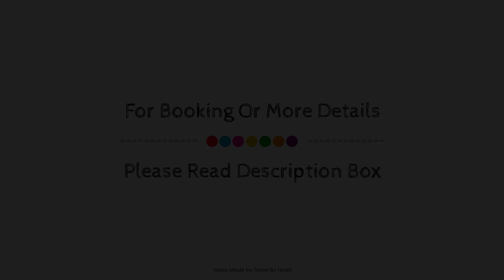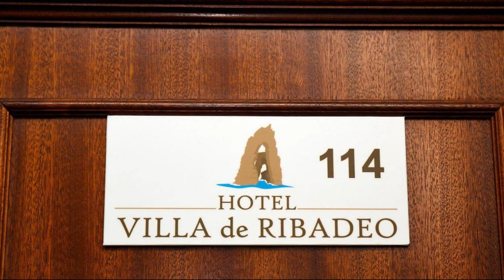Hotel Villa De Ribadeo, Spain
About Property:
Hotel Villa De Ribadeo is perfectly located for both business and leisure guests in Ribadeo. Featuring a satisfying list of amenities, guests will find their stay at the property a comfortable one. Service-minded staff will welcome and guide you at Hotel Villa De Ribadeo. Guestrooms are fitted with all the amenities you need for a good night's sleep. In some of the rooms, guests can find flat screen television, wooden/parqueted flooring, heating, balcony/terrace, television. The property offers various recreational opportunities. For reliable service and professional staff, Hotel Villa De Ribadeo caters to your needs.
Searching For
1. Hotel Villa De Ribadeo
2. Hotel Villa De Ribadeo Virtual Tour
3. Hotel Villa De Ribadeo Rooms
4. Hotel Villa De Ribadeo Amenities
5. Hotel Villa De Ribadeo Videos
6. Hotel Villa De Ribadeo Offers
7. Hotel Villa De Ribadeo Deals
Audio Credit:
Track Title: Subway Dreams
Artist: Dan Henig